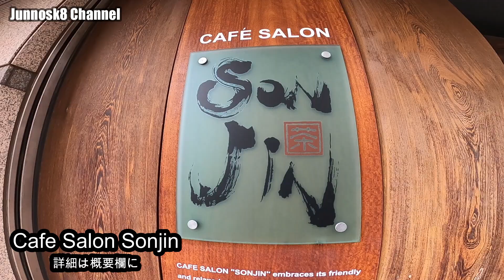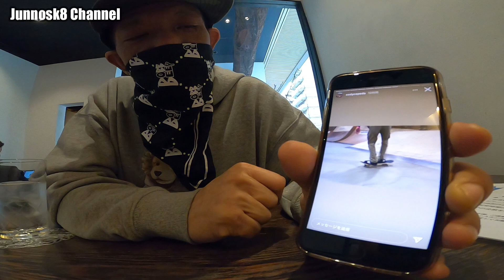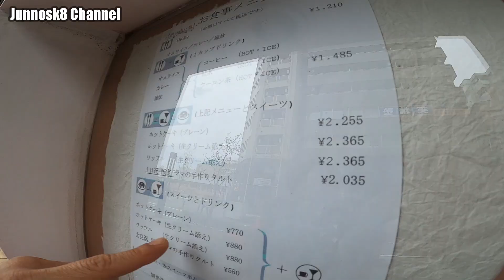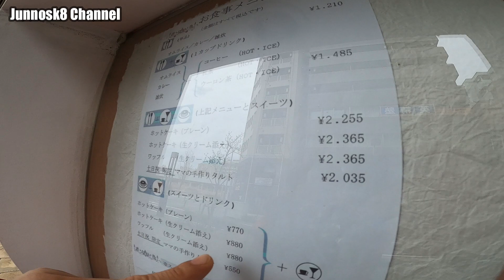新横浜 Dayz Inn からのお気に入りスイーツ紹介！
今回は横浜スケートパークに遊びに行ってみました！

今回紹介したCafeはこちらです！

Howtoなどもやってるのでよかったらみてください👍
アールでの基本練習Howto はこちら

スポンサーのNew Eraから届いたキャップをデコって一緒にセッションしたキッズにサプライズプレゼントしてみた